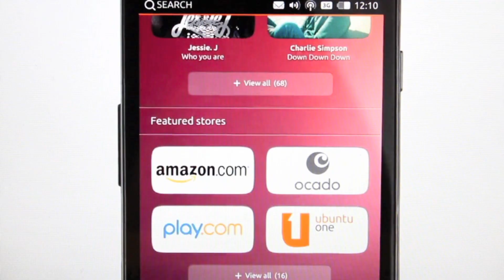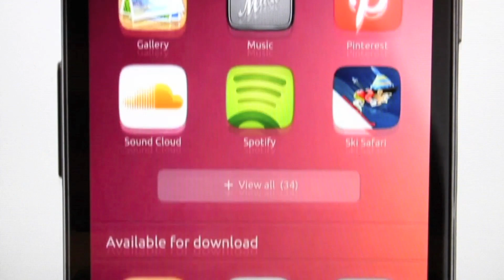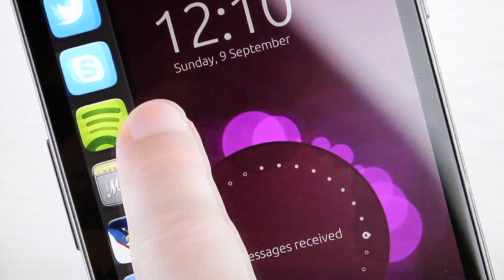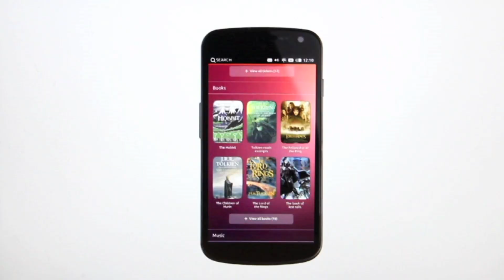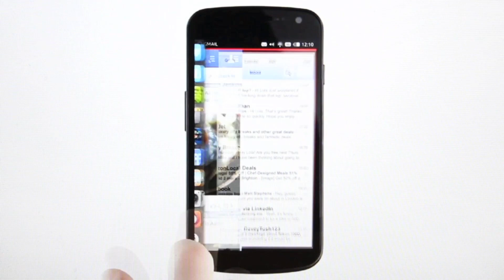FIRST LOOK! Ubuntu Phone OS Coming in February! Full WalkThrough!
Ubuntu looks to shake up the mobile market by bringing their OS to smartphones! This is exciting because it brings lots of fresh new features to smartphones. It will release first as a stock image for the Galaxy Nexus and should be released on Devices by 2014!